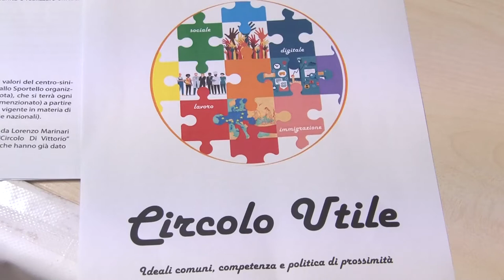Il Pd presenta “Circoli Uniti”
Presentato ieri mattina a Pescara il nuovo progetto del Partito Democratico, denominato “Circoli Utili".